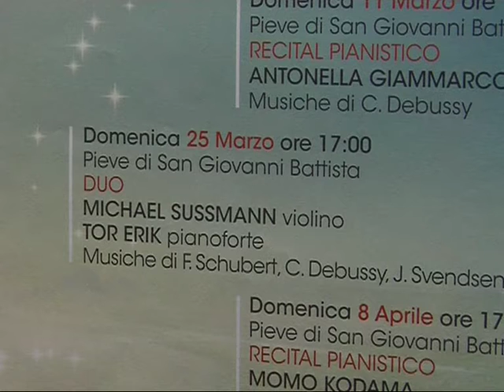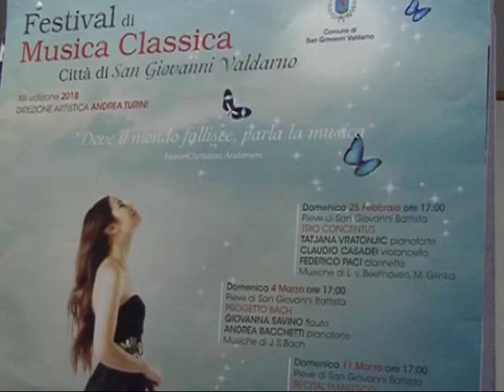festival musica classica sgv 25 marzo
Un duo norvegese violino - pianoforte in Pieve a San Giovanni domenica 25 marzo alle 17. E'  il  nuovo concerto del Festival di Musica Classica diretto dal maestro Andrea Turini